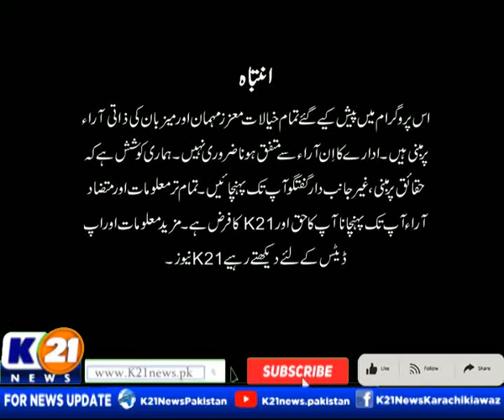INSIDE PAKISTAN WITH MUHAMMED ZAFEER | 08-Jun-2022 | Part 01 K21 News